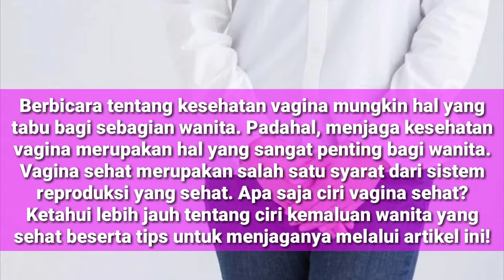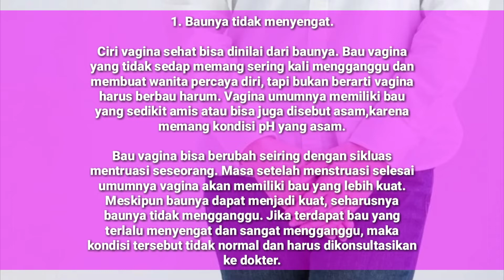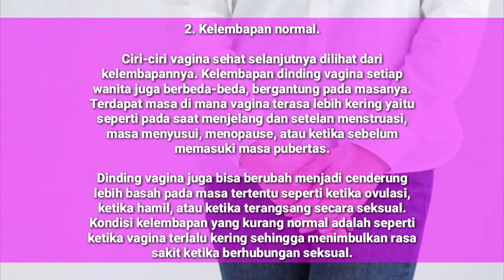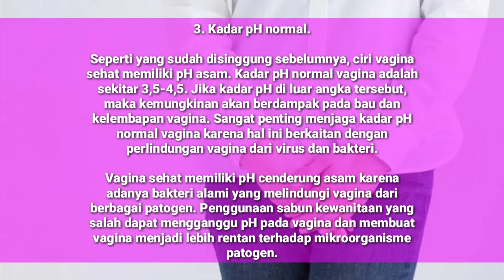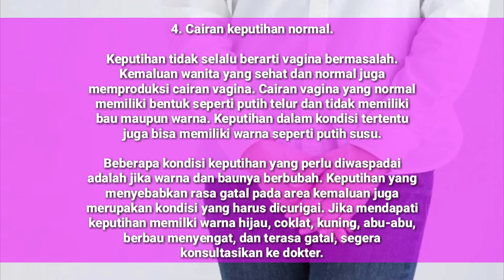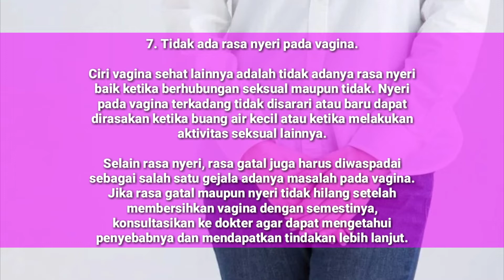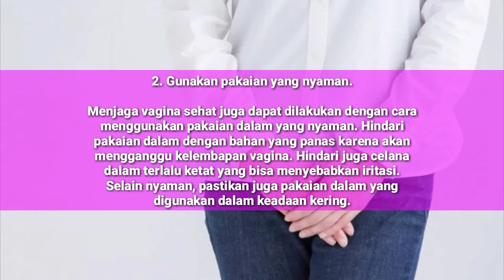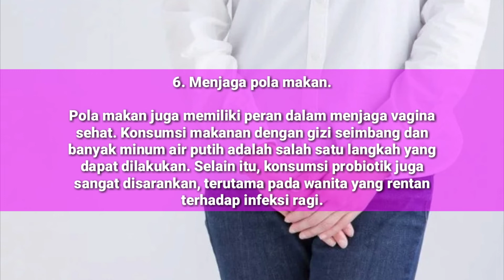WANITA WAJIB TAHU! INI 7 CIRI VAGINA SEHAT DAN TIPS MENJAGA KESEHATAN VAGINA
Ciri ciri vagina sehat dan cara merawat nya